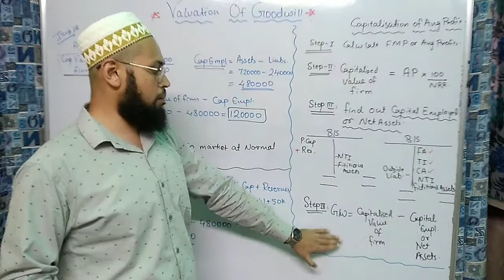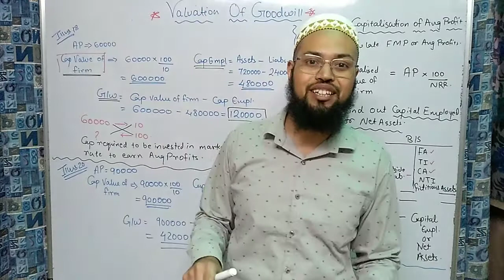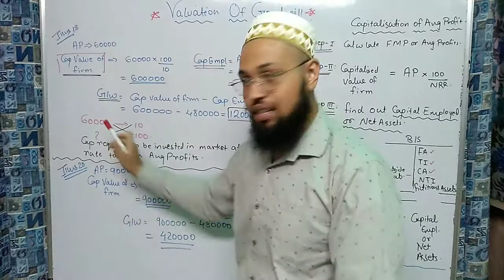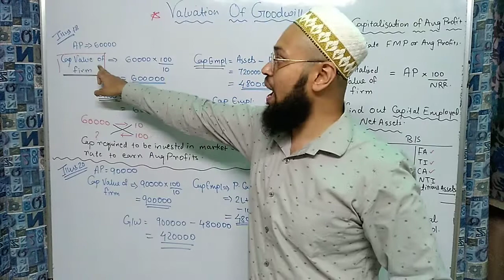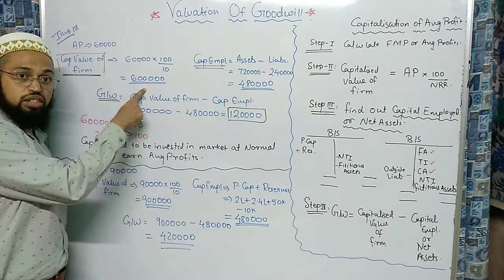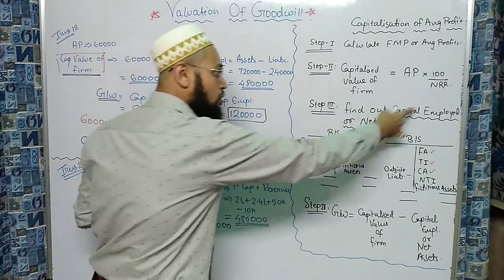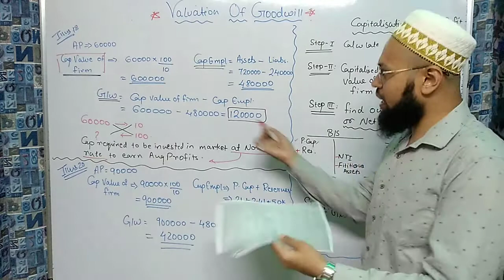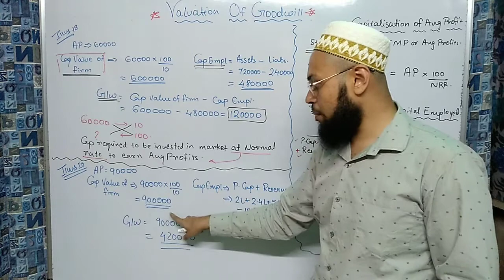CBSE 12 Accounts Chp 3: Capitalisation of Average profit method for valuation of goodwill (Logic)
This video will explain the logic and step behind use of Capitalisation of average profit method for the valuation of goodwill.

Class 12 CBSE boards
T.S.Grewal book